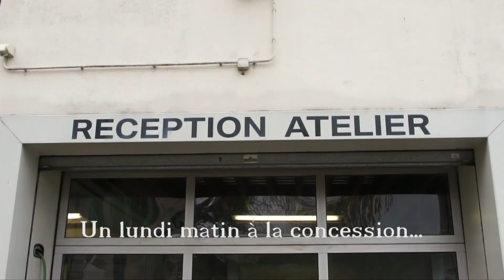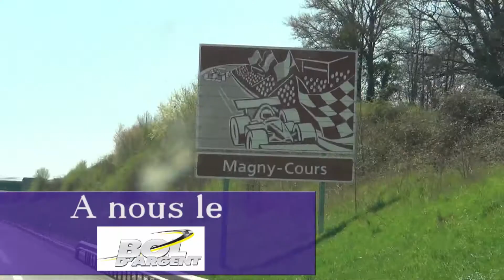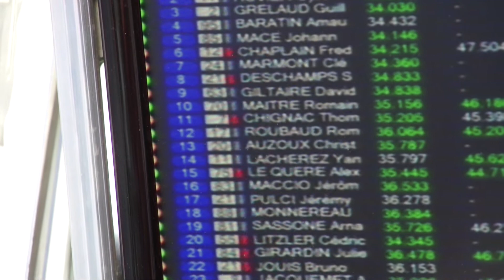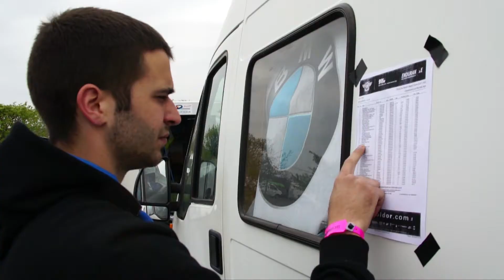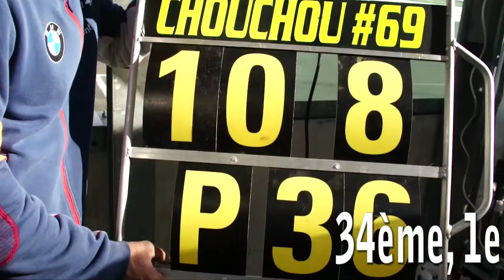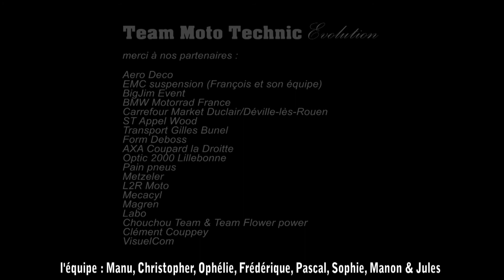Les aventures de 'Junior & Manu' au Bol d'Argent 2013 (F800R - Moto Technic Evolution)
Lorsque 2 mécanos BMW pilotes amateurs et complices se lancent dans l'aventure Bol d'Argent 2013 : Cela donne cela.

Equipe Moto Technic Evolution Déville-lès-Rouen

Equipements:
Sony A7-III
Rode Smart lav+
Panasonic GH4
Insta 360 ONE X
Gopro Hero 7
Drone DJI Mavic 2 Pro
Drone Mavic Air
Ipad mini 4